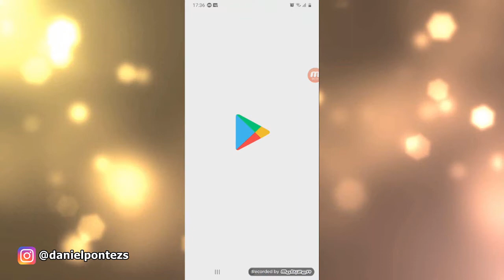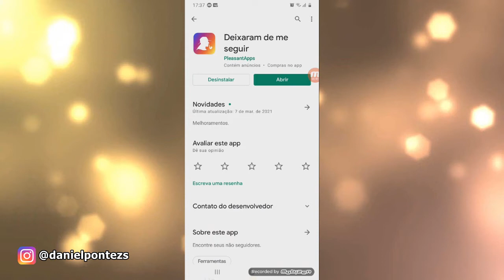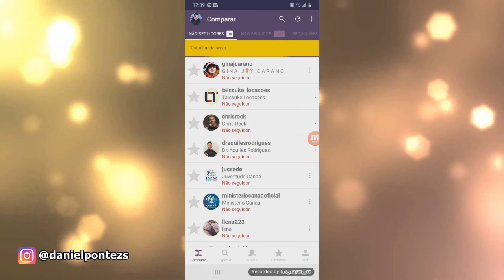Como deixar de seguir muitas pessoas de uma só vez no instagram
olá pessoal hoje vou mostrar Como deixar de seguir muitas pessoas de uma só vez no Instagram espero que gostem da dica !

Como parar de seguir muitas pessoas de uma só vez no instagram
como deixar de seguir muitos perfis no instagram
como parar de seguir varias pessoas no instagram
como deixar de seguir todos de uma só vez
como parar de seguir todos os perfis no instagram
deixar de seguir varios perfis no instagram
deixar de seguir muitos perfis de uma só vez
como deixar de seguir todos os perfis no meu instagram
como deixar de seguir todos do meu instagram
como parar de seguir muitos perfis no instagram
como parar de seguir alguem no instagram